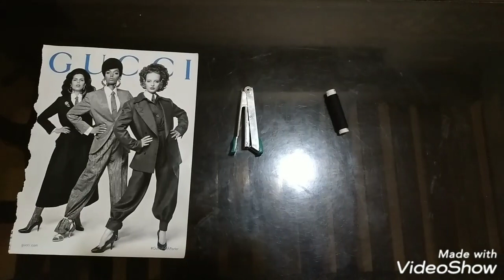Diy wall hanging (very easy)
Things needed-magazine papers ,stapler,thread
Very easy and beautiful craft by Sneha